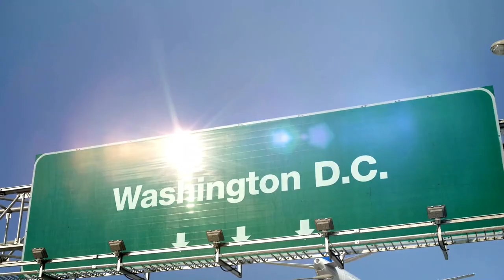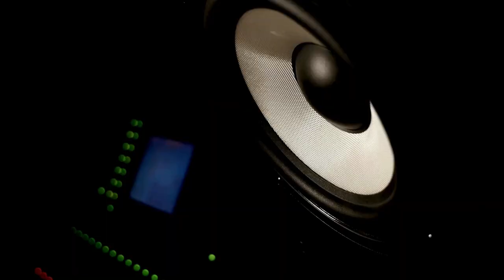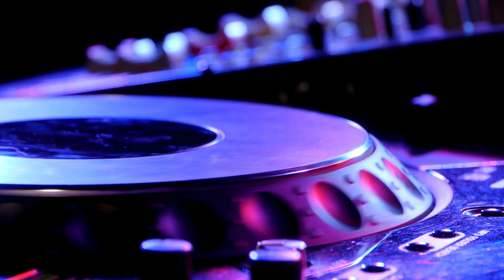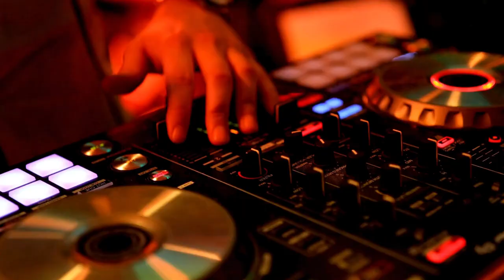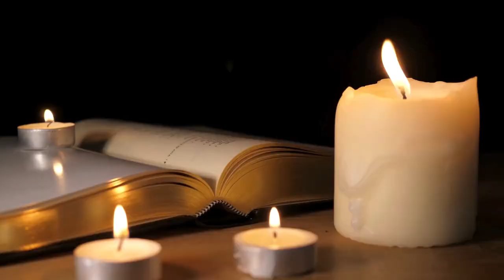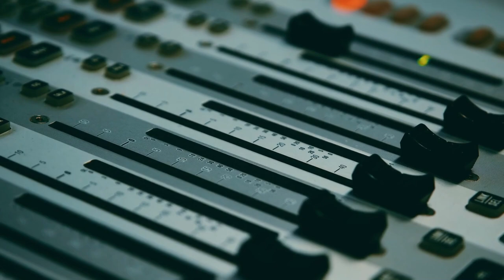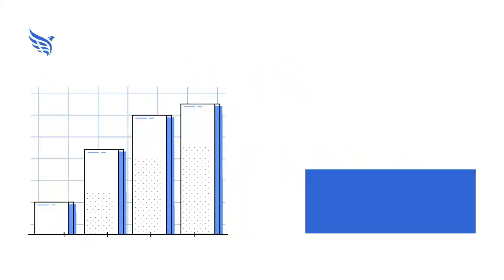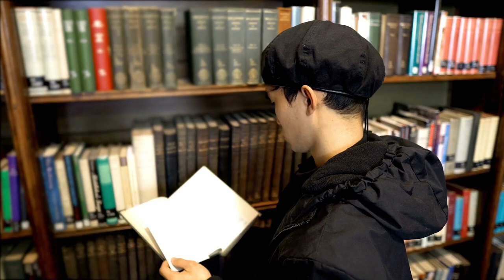Put The Specials in the Rock HOF, Michael Jackson, 2001 in Music: Music Halls of Fame Podcast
This week on the Music Hall of Fame Podcast, we honor the year in music for 2001, along with a member of the Rock and Roll Hall of Fame class of 2001. We also look at the case for putting The Specials into the Rock and Roll Hall of Fame. Plus, our spotlight hall of fame isn't a hall, per se: it's the Library of Congress National Recording Registry in Washington, D.C.